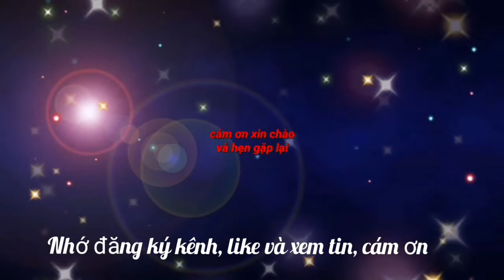Lịch trực tiếp thi đấu bán kết: Tuyển nữ SEA Games 31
Đội tuyển bóng đá nữ Việt Nam đang rất quyết tâm đánh bại Myanmar ở bán kết môn bóng đá nữ SEA Games 31 để tiến gần hơn đến tấm huy chương Vàng thứ ba liên tiếp.